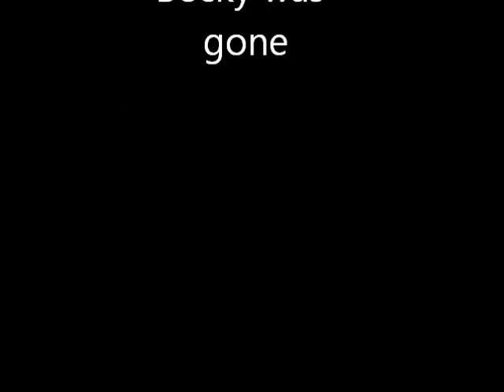1930's in the Tub!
Decades Project
Daily Life in the 1930's
Lindsay and Lorna